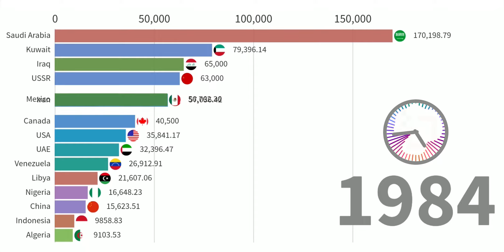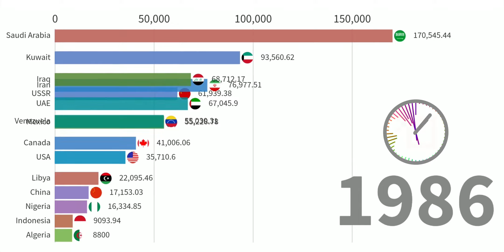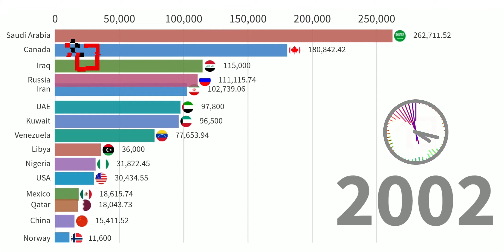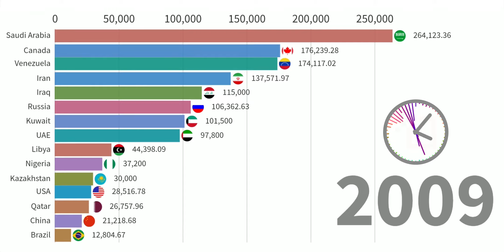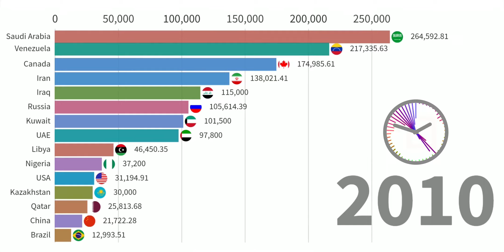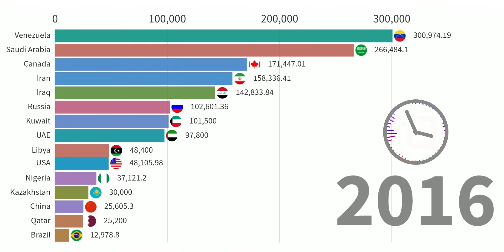Popular Countries by Proven Oil Reserves 1980 - 2018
The most popular countries by proven oil reserves in million barrels from 1965 to 2018. Proved reserves is a classification used in mining sectors that denotes the amount of hydrocarbon resources that can be recovered from the deposit with a reasonable level of certainty. Proved reserves is a common metric quoted by companies such as oil, natural gas, coal and other commodity-based companies. Proved reserves is used in valuing the mining company, as the ability of the company to generate future revenue is partly dependent upon how much of their discovered resources they will be able to reliably extract from the ground.

If you have any suggestions you are welcome to write it

Data Source: US Geological Survey,
British Geological Survey © UKRI and World Mining Data.